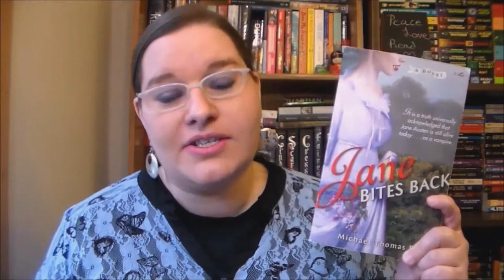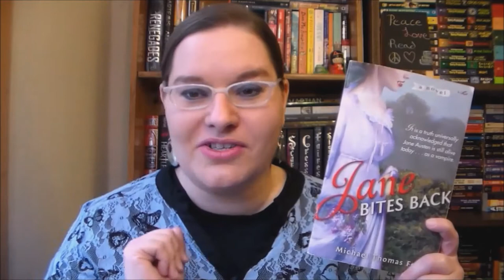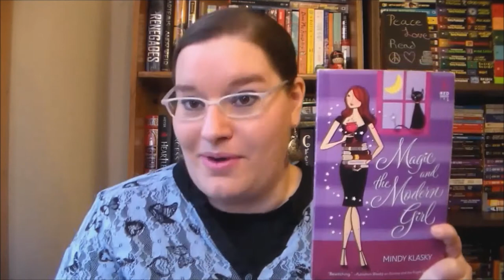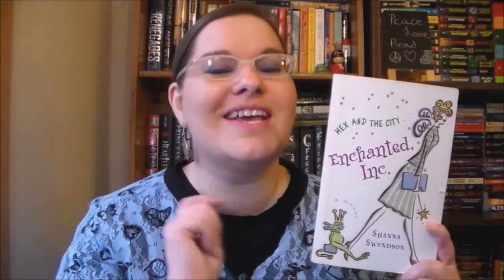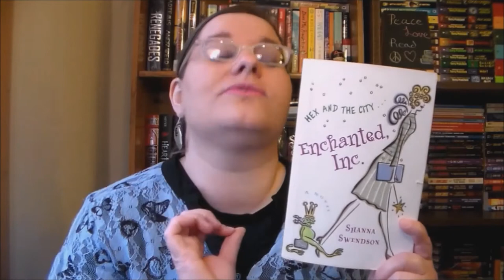Favorite Urban Fantasy Books ~T5W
Favorite Urban Fantasy Books *Book Babble Crossover Topic*
-- Urban Fantasy tends to feature a heavy romance element, so I figured it fit in this month.

*Technically this is last week's topic. This week's is to pick a past topic you haven't done. so really it still works.

Girl's Guide to Witchcraft by Mindy Klasky